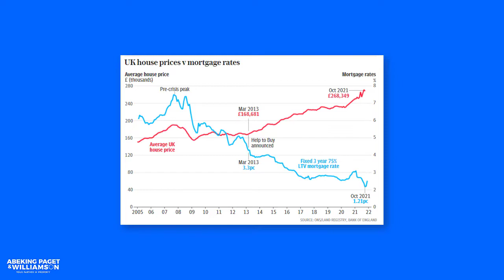Inflation HITS 6%, BOE increases Interest Rates despite Omicron Threat??!! | APW Market Wrap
Today on the APW Market Wrap, Stuart discusses the newly found Omicron variant and its potential effects on the UK property market as the BOE increase interest rates & inflation hits 6%!

property
ukproperty
marketwrap
mortgage
inflation
predictions
realestate
bubble
burst
propertycycle